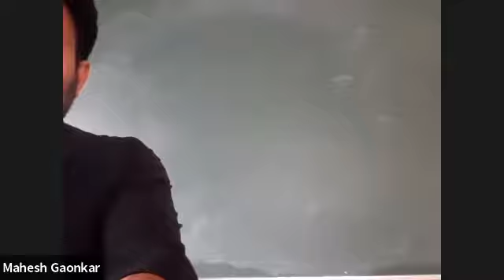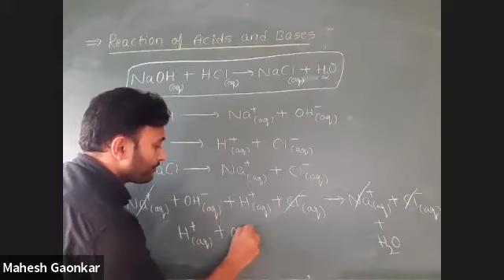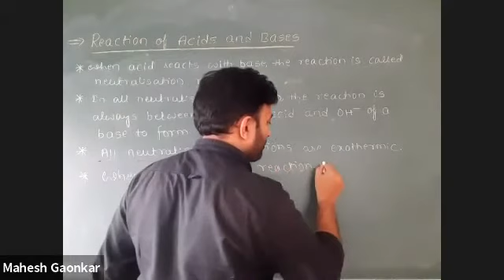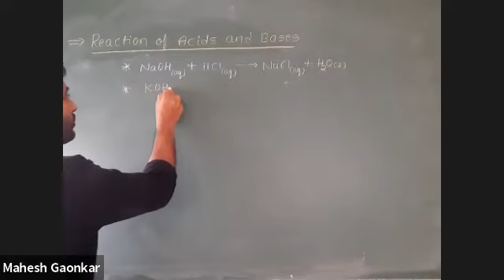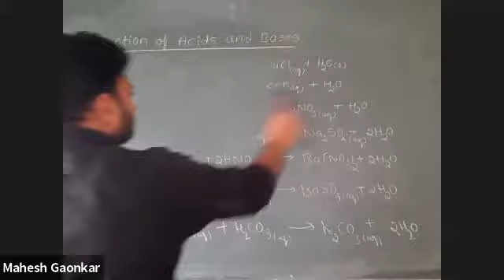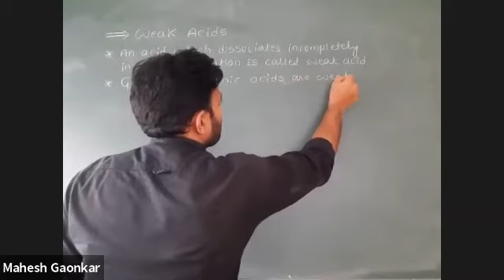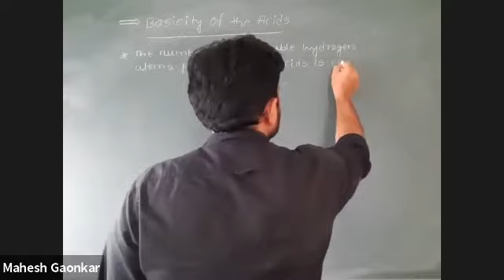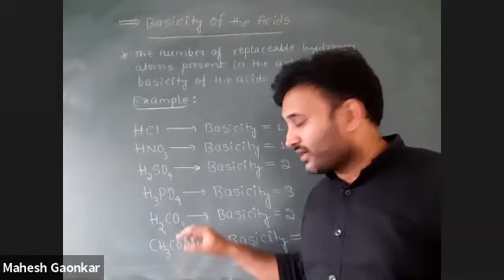ACID BASES SALTS | SANKALP X | PART 3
SANKALP X